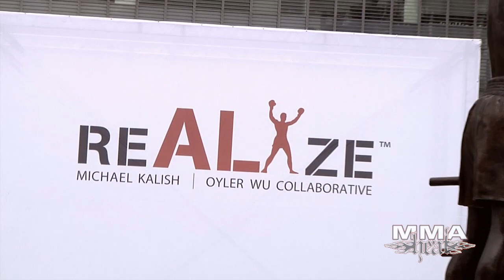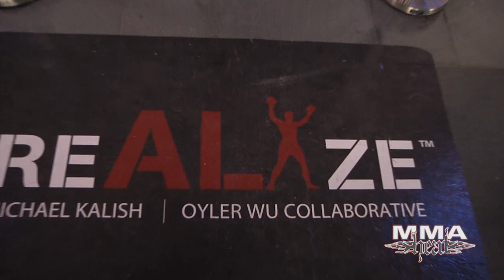MMA H.E.A.T. - Guns, Good Guys And The Greatest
From the MMA H.E.A.T. Vault: this TV episode originally aired May 11, 2011 on MAVTV.  We take you to Vladimir Matyushenko's house, where he shows off his gun collection; we get the story on Phil Davis' nickname "Mr. Wonderful;" we head to Reign Training Center's one-year anniversary party where we catch up Mark Munoz and friends; and we talk to artist Michael Kalish about his Muhammad Ali monument made of speed bags.

for more interviews and MMA content.